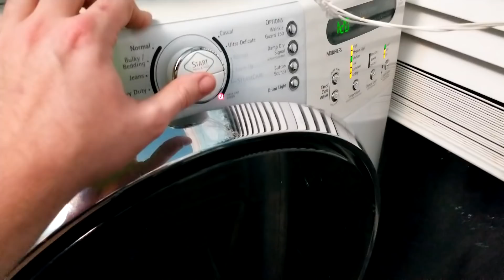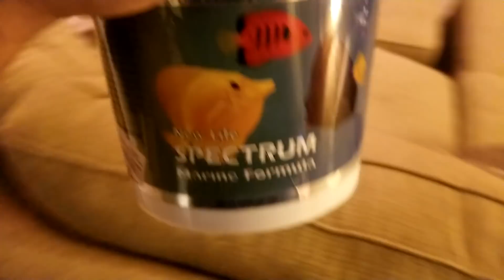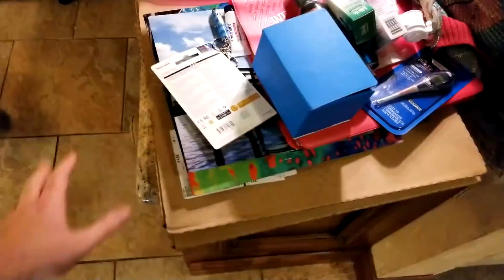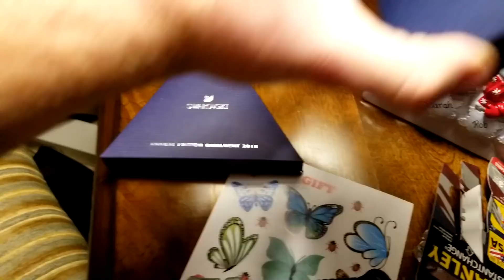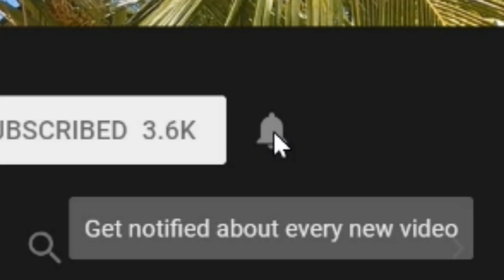Prepping Grow Space & Pets For Travel || Stream of Conciousness Vlog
Getting ready to go on a trip and had little time for filming so thought i would bring everyone along with me while I prepped my growspace and pets for a few days with the house sitter.